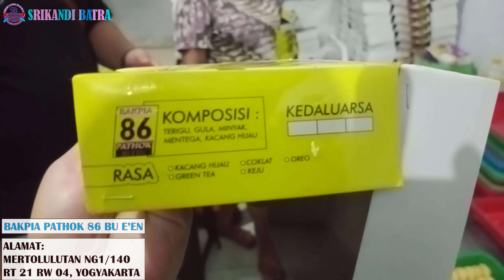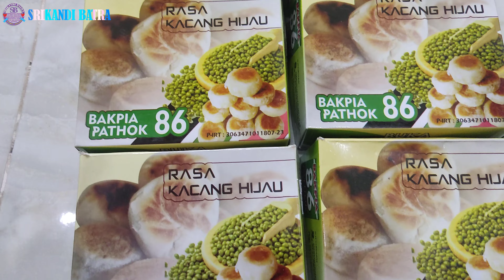INTIP PROSES PEMBUATAN BAKPIA PATHOK 86 YOGYAKARTA-OLEH OLEH YOGYAKARTA BAKPIA PATHOK 86 BU EEN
ALAMAT BAKPIA PATHOK 86 BU E'EN
MERTOLULUTAN NG1/440
RT 21 RW 04, YOGYAKARTA

0:08 PROSES PEMBUATAN BAKPIA PATHOK 86 YOGYAKARTA
5:24 BAKPIA PATHOK 86 ANEKA RASA
5:25 BAKPIA PATHOK 86 RASA DURIAN
5:25 BAKPIA PATHOK 86 RASA KACANG HIJAU
5:28 BAKPIA PATHOK 86 RASA COKELAT
5:30 BAKPIA PATHOK 86 RASA GREEN TEA
5:41 BAKPIA PATHOK 86 RASA KEJU
5:44 BAKPIA PATHOK 86 RASA OREO